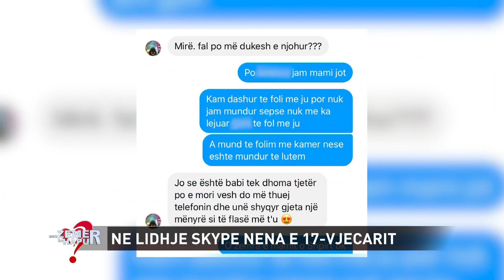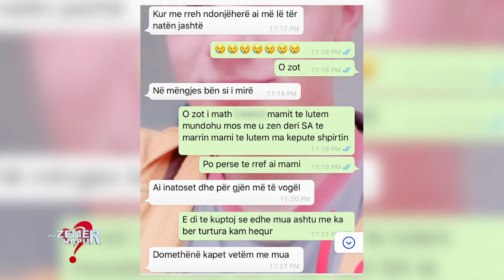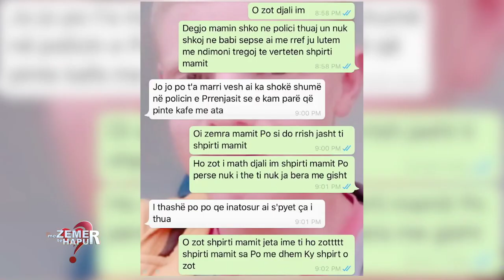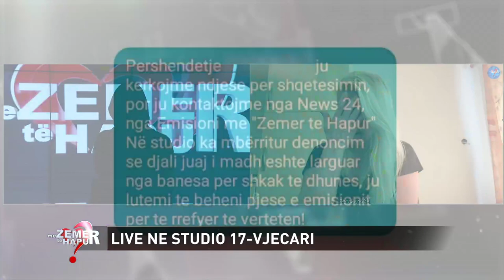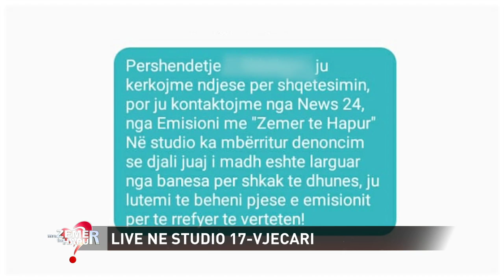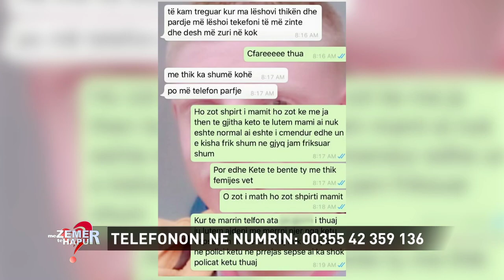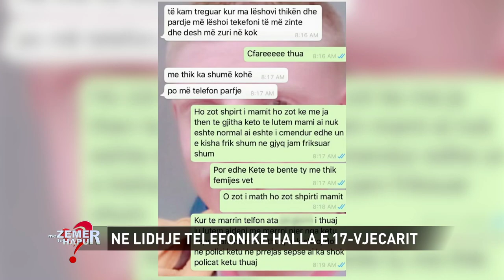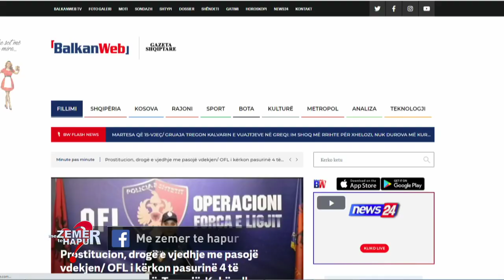17-vjeçari ikën nga shtëpia se e rrihte i ati. Nëna pas 11 vitesh flet me djalin: Burri më kërcënoi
E ndarë me forcë nga ish-bashkëshorti prej fëmijëve të saj, një nënë 33-vjeçare arriti të flasë sot për herë të parë pas 11 vitesh me djalin e saj 17-vjeçar.
Nëna rrëfeu në studion e emisionit “Me Zemër të Hapur” në News24 vuajtjet gjatë jetës, e ndonëse tani jetonte në Gjermani e kishte filluar një jetë të re, nuk ka rreshtuar së menduari për tre djemtë dhe vajzën.
Përmes rrjeteve sociale ajo komunikoi me të birin, por kur ai i tregoi se dhunohej nga babai ajo iu drejtua emisionit. Ata biseduan bashkë pas 11 vitesh, por ndërsa nëna nuk i mbante dot lotët nga malli, në emision ndërhyri dhe halla e djalit, ish-kunata e 33-vjeçares.
Kjo e fundit tha se djali nuk është dhunuar nga i ati, ndërsa mes ish-kunatave pati edhe debate.
“Fëmijët e vëllait i rriti babi me gjithë mamanë. Tani prindërit nuk jetojnë më. Vëllai i ka thënë të punojë njëçike L. se është edhe më i madhi. I thotë të bëjë ndonjë punë shtëpie. Djali nuk e dëgjon, ka blerë dhe një celular e ka nisur të flasë me të ëmën pa dijeninë tonë”.
Ajo shtoi se: Nipi ka ikur vetë nga shtëpia. Ai rrinte në lagje aty dhe nuk shkonte në shtëpi, ndërkohë që fliste me të ëmën në telefon”.